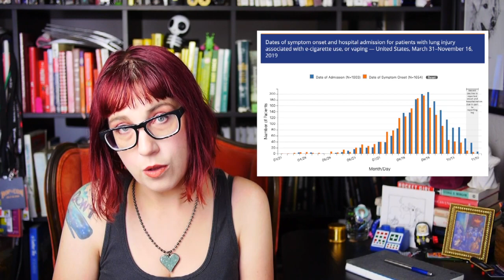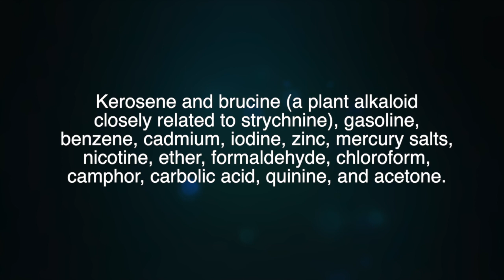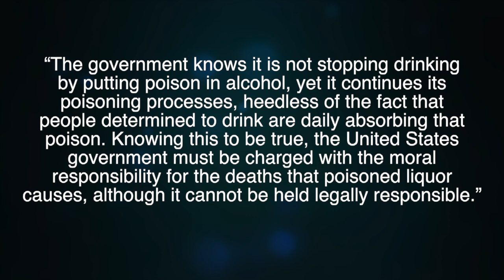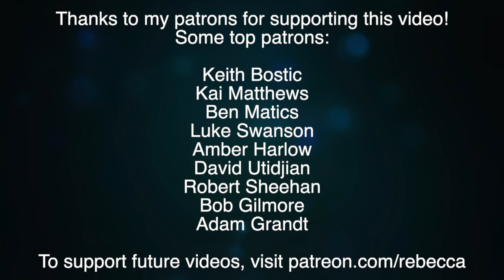Why Vaping Kills: Prohibition and Capitalism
Vitamin E is the culprit behind the recent spate of Juul deaths. Here's why we can blame capitalism and prohibition